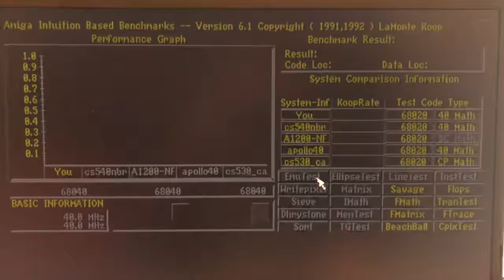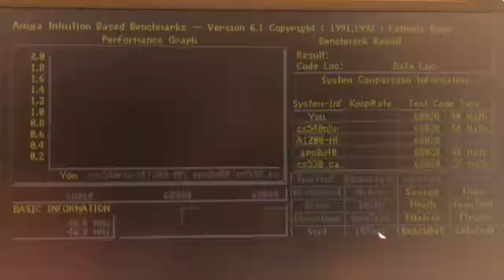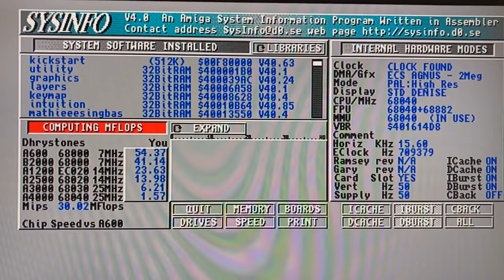CS540 - AiBB test - MC68040 (40MHz) Read burst memory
Compare test AIBB
YOU          - Amiga500 + CS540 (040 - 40MHz)
cs540nbr - Amiga500 + CS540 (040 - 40MHz) no burst
A1200-NF - Amiga 1200 No Fast Memory
Apollo40 - Amiga 1200 + Apollo 1240 (40MHz)
cs530_ca - Amiga500 + CS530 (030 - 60MHz)

Additional cooling test .

TGTest & LineTest - slower because ECS / OCS 16 bit data transfer in A500
Writepixel - I do not know why it's so fast